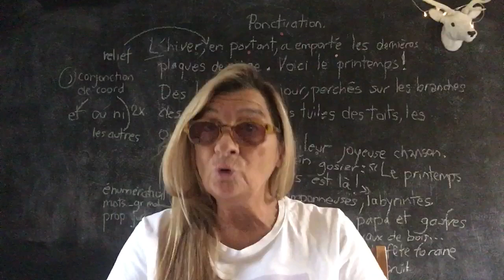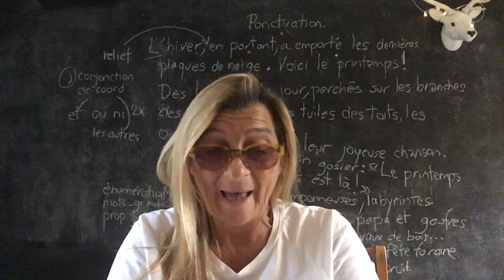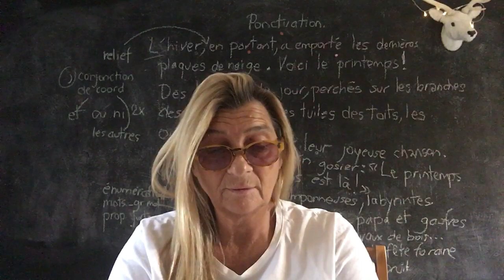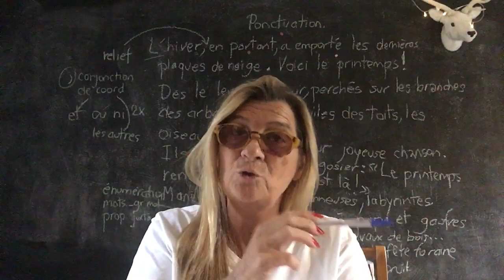Dictée pour débutants - Mon beau printemps- @moma school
Astuces français 2024 - Chaine éducative -

Vous trouverez des astuces pour bien comprendre. Rien n'est compliqué dans la vie! Écoutez et appliquez les règles! C'est si simple ! Moma qui vous aime! Molière - Le malade imaginaire😂❤️Moma school- Francais- Partagez et liiiikez. Merci
Moma school 10/09/ 2024. Français
CHAINE EDUCATIVE
 Bonjour
Afin de bien réussir vos devoirs et leçons de Français (orthographe, grammaire, conjugaison, les genres littéraires, les registres littéraires les mouvements littéraires, vocabulaire, méthode pour les commentaires composés...) Je vous accompagne gratuitement comme un soutien scolaire. Vous trouverez des astuces pour bien comprendre. Rien n'est compliqué dans la vie ! Écoutez et appliquez les règles! C'est si simple! Pour Ecole, Collège, lycée, bac français, bac français 2021, brevet.. Apprendre le Français avec MOMA SCHOOL marina dejasse© Cours français - Moma school - abonnez-vous Astuces Bac français 2020 Dictée pour débutants- Mon beau printemps- moma school

                       Instagram.  : MOMA School
                       Bac français 2020